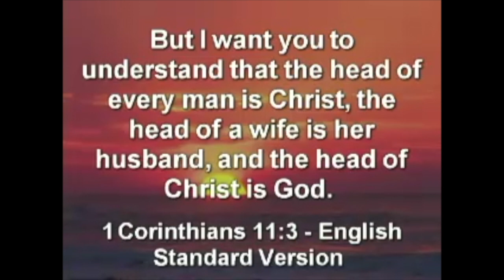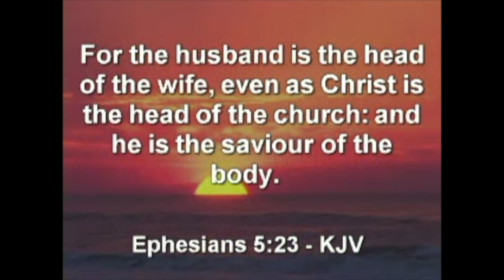Head of Household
This is an excerpt from Apostle David's message: Head of Household.  Ephesians 5:23 says that the husband is the head of the wife as Christ is the head of the church.  This headship is given to God fearing men who must prove to be Christlike.  To view the entire service, you may purchase the DVD by visiting or calling us at (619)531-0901.  We also invite you to join us at Grace Covenant Christian Church for Sunday Service at 10:00am. Be blessed!